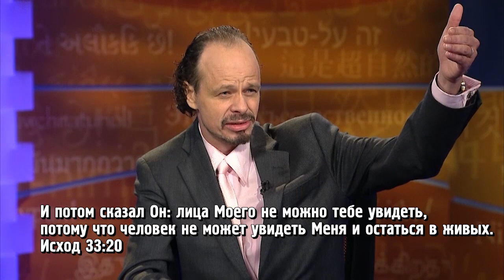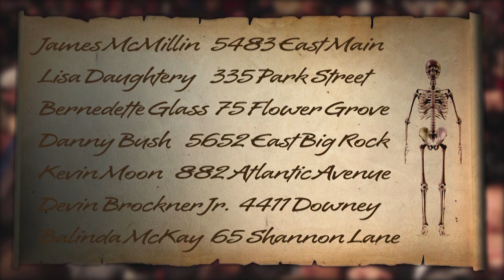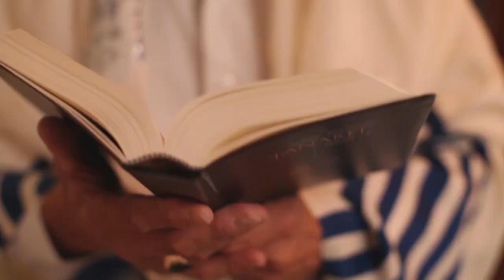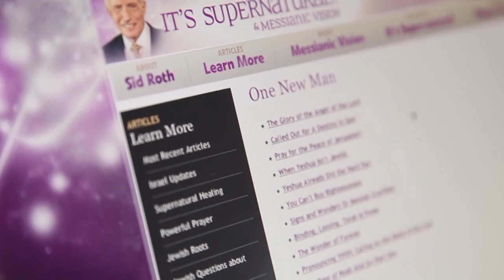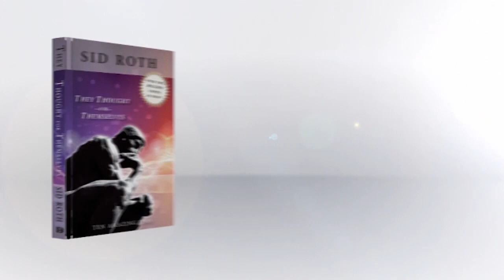ДОКАЗАТЕЛЬСТВО СИЛЫ БОЖЬЕЙ! «Это сверхъестественно!» (1031)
Герой этого выпуска Трэйси Кук, ничего не зная о семье Сида Рота, сказал ему, как зовут его дочь, внучку и крошечный городок, в котором они живут. На молитвенном собрании Трэйси рассказал подробности, касающиеся еще и сотрудников телеведущего. Сид в величайшем трепете! Как ему удается видеть такие детали?!

«Сначала я просто ощущал Божье присутствие, но потом духовными глазами я начал видеть ангела… – делится Трэйси. – В момент его прикосновения я начинаю смотреть в глаза людей, и мне открываются окна их души».

Гость Сида Рота расскажет о том, как однажды ангел открыл ему, что Бог призвал его быть пророком для народов, проповедником, который будет производить знамения, чудеса и знать мысли в сердцах людей. Подробнее обо всех чудесах, исцелениях, разрушении проклятий и удивительных откровениях Трэйси Кука – в программе «Это сверхъествественно!».